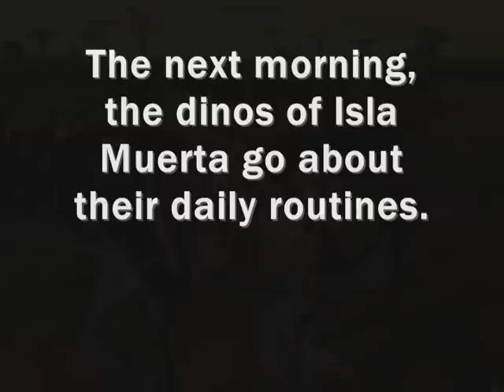Jurassic Park: Isla Muerta 5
Part 5 of Isla Muerta